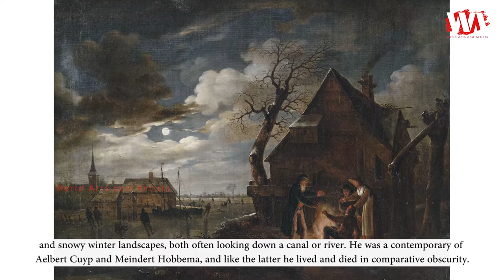Artist Aert van der Neer (1603 - 1677) | landscape Painter of the Dutch Golden Age | WAA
Aert van der Neer, or Aernout or Artus circa 1603, died 9 November 1677, he was a landscape painter of the Dutch Golden Age, specializing in small night scenes lit only by moonlight and fires, and snowy winter landscapes, both often looking down a canal or river. He was a contemporary of Aelbert Cuyp and Meindert Hobbema, and like the latter he lived and died in comparative obscurity.